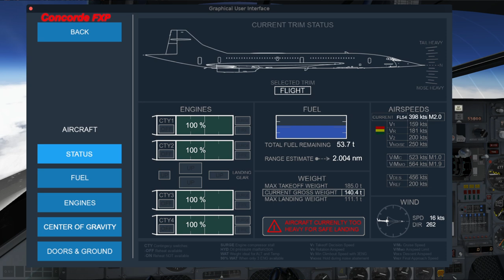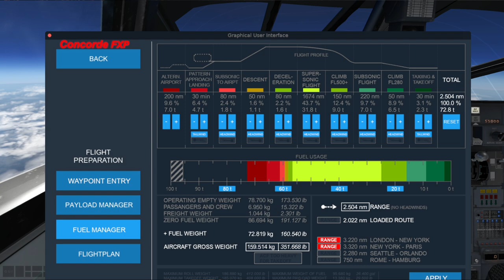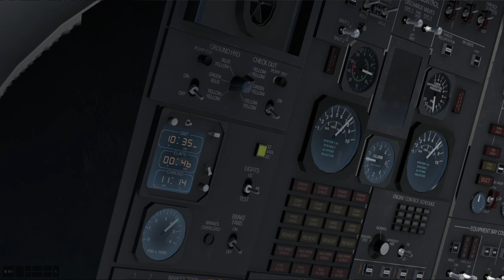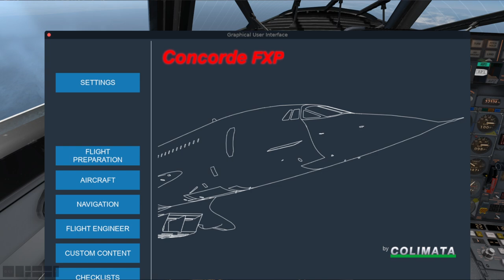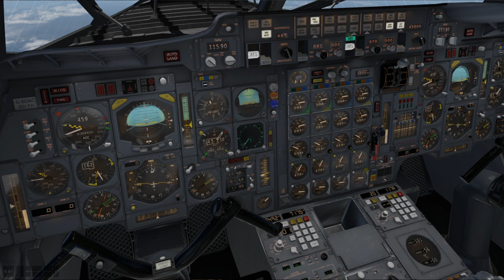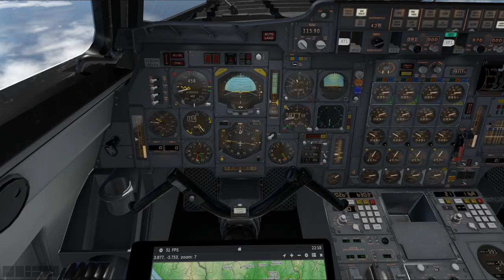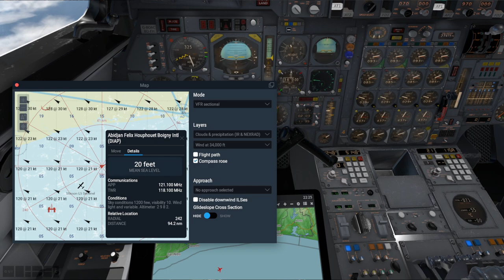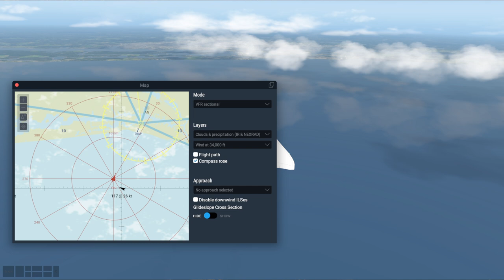Around the World in 80 Planes Neo 06 - Recife to Ivory Coast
I fly the Colimata Concorde from Recife, Brazil to Ivory Coast in X-Plane 11 while listening to condensed (not real-time) audio from Apollo 14.